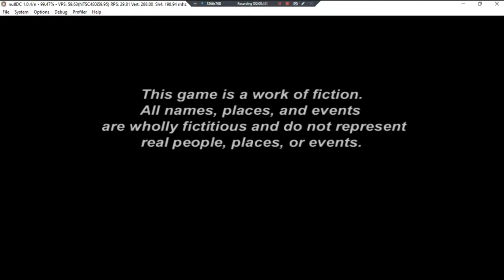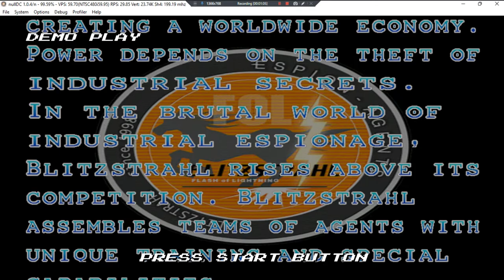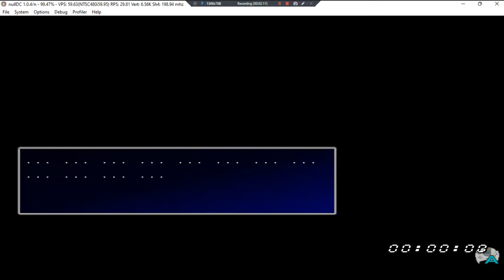Industrial Spy Operation Espionage •U• ~ GamePlay ~ OP&Gaming ~ DC ~ 1080pᴴᴰ ~ 2022 ~ W11